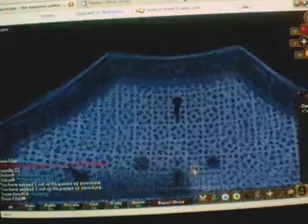runescape halloween event 2009 - 2010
the newest halloween event